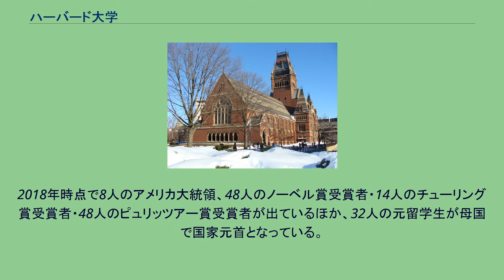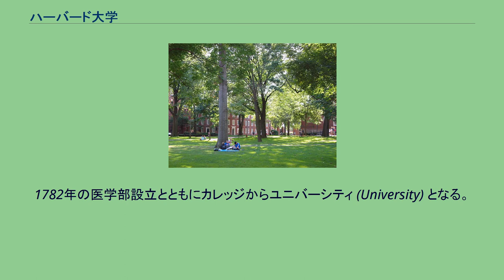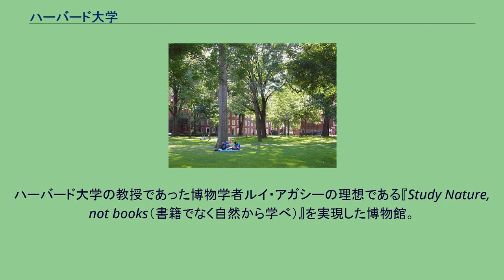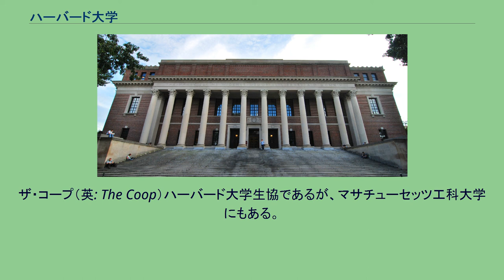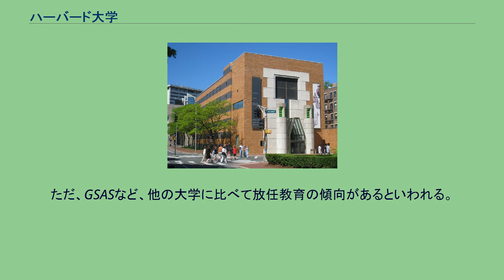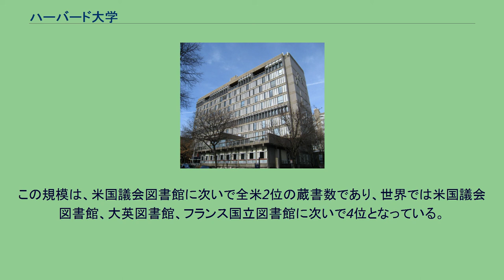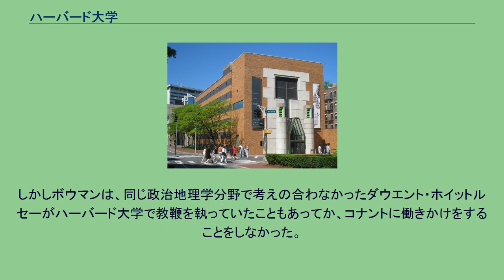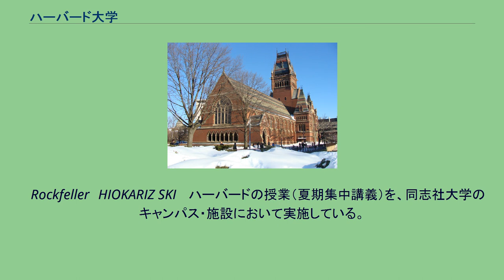ハーバード大学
ケンブリッジ_(マサチューセッツ州)
ハーバード大学（英語: Harvard University）とは、アメリカ合衆国のマサチューセッツ州ボストン近郊のケンブリッジに位置する総合私立大学。
アイビー・リーグの中でも特に伝統のあるビッグスリーの1つで、イギリス植民地時代の1636年に設置されたアメリカ最古の大学である。
各種の大学ランキングでは常に最上位に位置する名門校で、政財界から学術分野まで幅広い分野で指導的な人材を輩出し続けている。
2018年時点で8人のアメリカ大統領、48人のノーベル賞受賞者・14人のチューリング賞受賞者・48人のピュリッツアー賞受賞者が出ているほか、32人の元留学生が母国で国家元首となっている。
卒業生や企業からの巨額の寄付と巧みな投資戦略によって極めて富裕なことでも知られ、米国で財政状態の指標とされる大学基金額は、2018会計年度では全米の大学で最大の370億ドル超にのぼる。
また2017年に億万長者（資産10億ドル）となった卒業生の数188人も、全米の大学で最多である。
創立者ジョン・ハーバード像として設置されている彫像。
「3つの嘘の像」の呼び名がある。
足に触れると幸運が訪れるという言い伝えがあるため、左の足先がすり減っている。
ダニエル・チェスター・フレンチ（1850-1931）作。
ハーバード大学はアメリカ最古の高等教育機関であるが、大学がいつの時点で発足したのかは明確になっていない。
イギリス植民地時代の1636年9月18日に招集されたマサチューセッツ湾植民地の議会で「学校またはカレッジ」新設のために資金を支出することが議決されたため、これが創立年とみなされている。
1639年、清教徒派の牧師ジョン・ハーバードが遺贈した財産と蔵書をもとにカレッジとしての活動が本格的に稼働し始め、同時に「ハーバード・カレッジ Harvard College」という名称が用いられるようになった。
自身も卒業生の数学者チャールズ・W・エリオットは1869年から1909年まで約40年にわたって学長をつとめ、多くの大胆な改革を行ってハーバード・カレッジの研究・教育機関としての位置を大きく引き上げた。
1782年の医学部設立とともにカレッジからユニバーシティ (University) となる。
1817年にはハーバード・ロー・スクールが設立された。
2018年時点の教員数：約2400人、学部生：約6700人、大学院生：約15,000人。
大学の中核キャンパスは、ボストン近郊ケンブリッジのハーバードヤードにある。
3キロほど離れた場所にキャンパスがあるマサチューセッツ工科大学を筆頭に周辺には60を超える大学があり、国内有数の学園都市を形成している。
ハーバードヤードには、大学事務や1年次の学生が住む寮のほか、なち学生戦死者を祈念して作られたメモリアル教会、タイタニック号沈没で息子を失ったワイドナー夫妻によって設立されたワイドナー記念図書館、ロマネスク様式建築のセバーホールなどの建築物がある。
ヤード周辺には、南北戦争の戦死者を祈念して作られたメモリアルホール、科学教育施設であるサイエンスセンター、デザイン学関係のガントセンターなどがある。
また、西洋美術のフォッグ美術館、東洋美術のサックラー美術館、ガラス製植物標本で有名な自然史博物館など、常設公開施設もあり、多くの観光者が訪れる場所となっている。
オールドヤード ハーバードホール（1766年）、マサチューセッツホール（1720年）、ホールデンチャペルのある付近がハーバード大学の一番古い部分であり、オールドヤードと呼ばれる。
ユニバーシティーホール（1815年、ワシントンDCアメリカ合衆国連邦議会議事堂と同じチャールズ・ブルフィンチ設計）の裏側のメモリアル教会、ワイドナー図書館がある部分は、6月に卒業式が行われる広場でターセンテナリー劇場という。
ワッズワースハウスは1726年建築で、19世紀半ばまで学長の住居だった。
独立戦争時にジョージ・ワシントンが司令部を置いたことで知られる。
南北戦争の戦死者を祈念して作られたゴシック風建築。
内部は、サンダース劇場と呼ばれるコンサートホールになっている。
毎年9月末恒例のイグノーベル賞（ノーベル賞のパロディー賞）の授賞式はここで行われる。
下部は、ロッカーコモンズと言われ、学生食堂、溜まり場になっている。
フォッグ美術館 ハーバード大学...